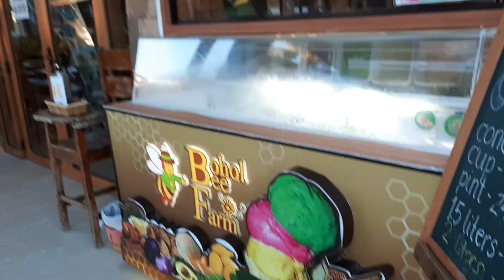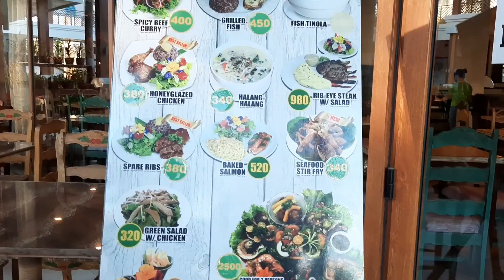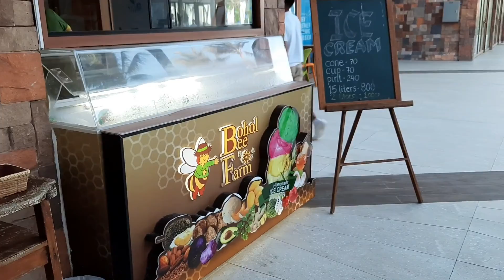Moadto Strip at Panglao